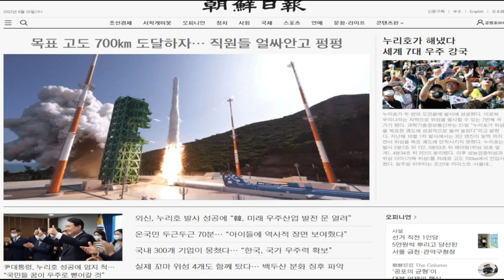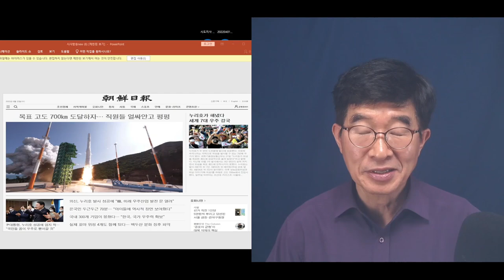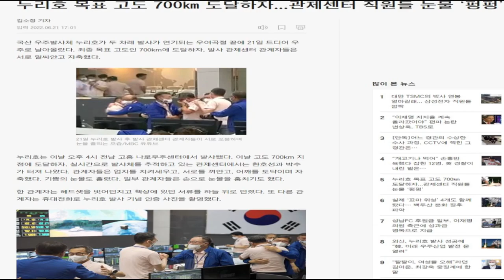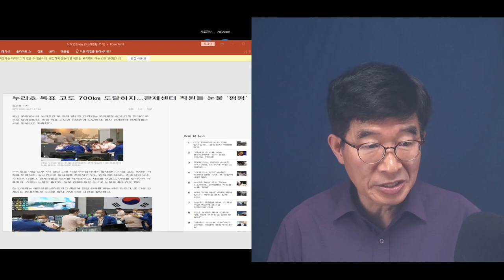못처럼 낭보 / 누리호 발사 성공 / 뭔가를 만드는 일이 얼마나 어려운가? [공병호TV]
Bitcoin : 3MTW849AkP2ftLeSK2teZHMmzLu7Z83s9U